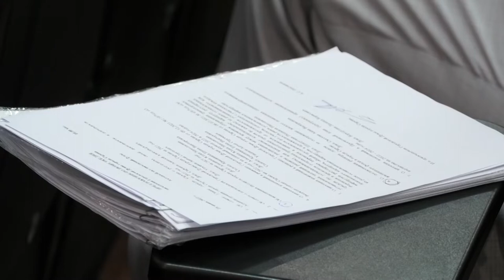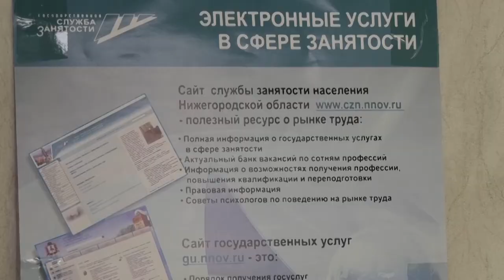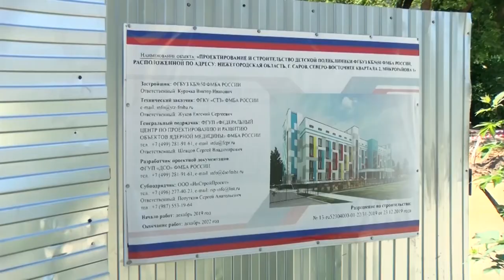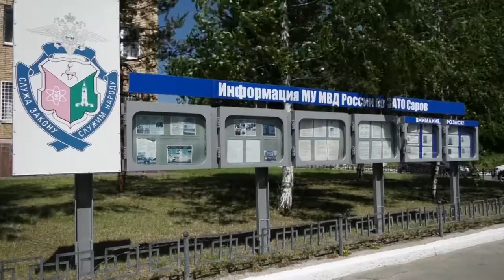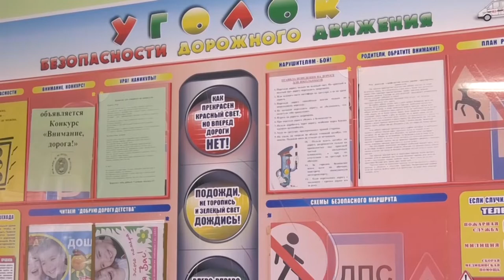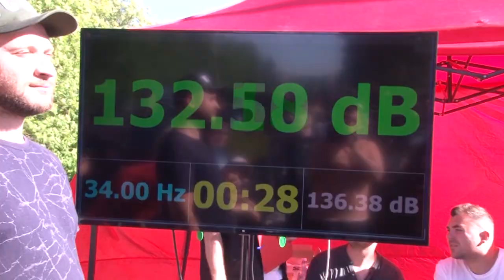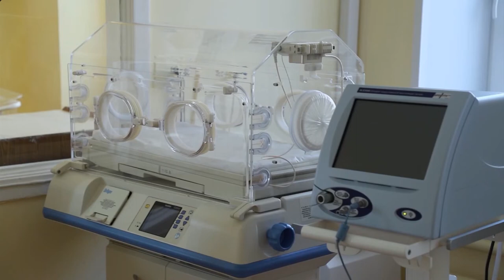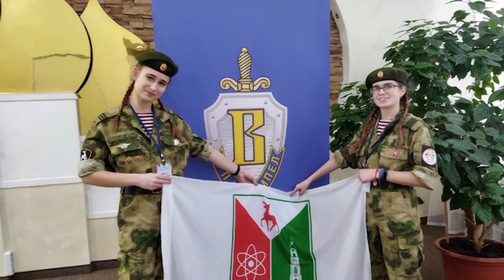Новости Сарова. Итоги недели 26.06.- 01.07.